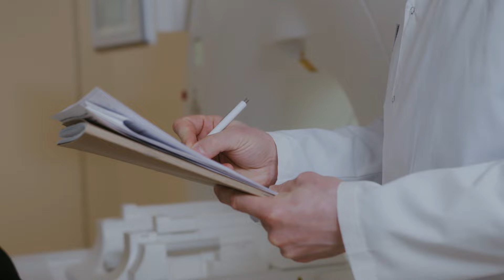AstraZeneca retira su vacuna COVID-19 globalmente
Descubre los detalles detrás de la retirada global de la vacuna contra el COVID-19 de AstraZeneca, Vaxzevria. Tras distribuir más de 3,000 millones de dosis mundialmente, AstraZeneca ha decidido retirar su vacuna debido a la disminución de la demanda y la aparición de variantes del virus que requieren vacunas actualizadas. Este video analiza las razones detrás de esta decisión, los desafíos enfrentados por la vacuna, incluidos problemas de seguridad como coágulos sanguíneos, y qué significa esto para el futuro de las vacunas contra el COVID-19.

08 de mayo de 2024